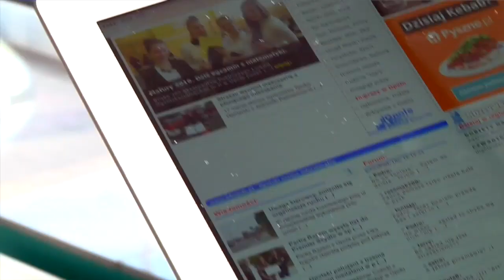Druga Kawa - GRZEGORZ ZWOLAK [25.10.2016 ]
Wczoraj po raz drugi odbył się ogólnopolski protest w obronie praw kobiet. Organizatorzy tych ruchów zapowiadają, ze nie poprzestaną na tych działaniach i będą walczyć dalej.